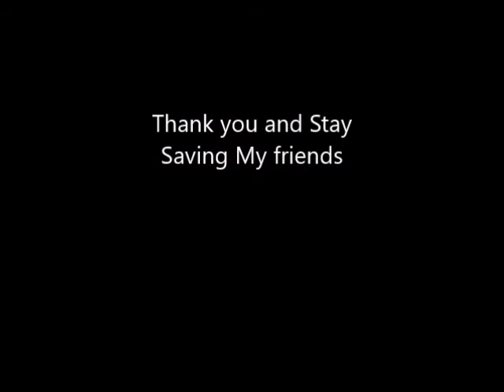cvs deal for 2/4 - 2/10